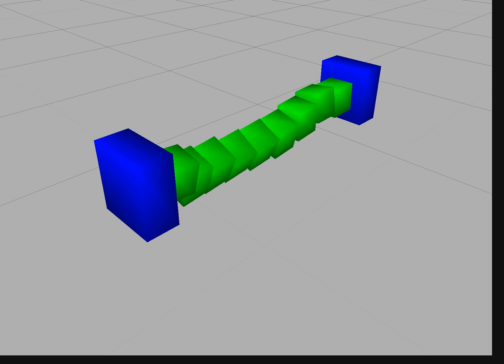DART - Multiple Block Grasp - 9 Blocks - High Friction